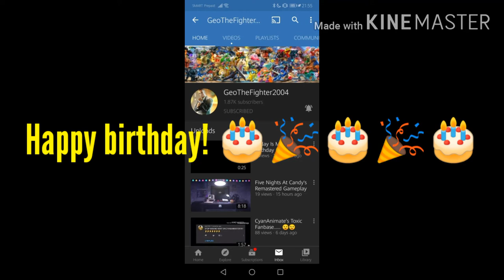A Message to GeoTheFighter2004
I hope he sees this message!